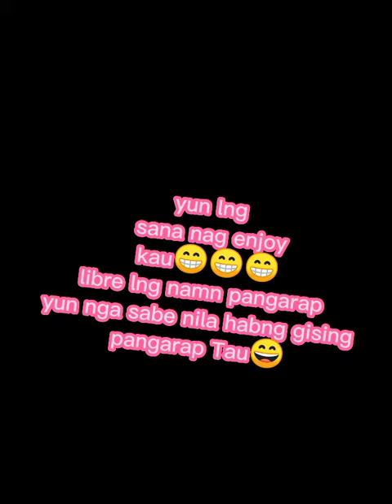lebre lng mangarap